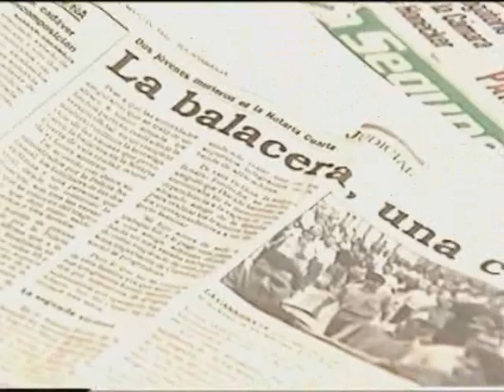TV 13 Chile avi